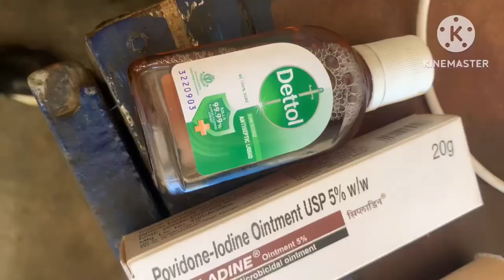Dog ki tang tut gai 😢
Guys agr apko koi aise dog mile to plz help kro